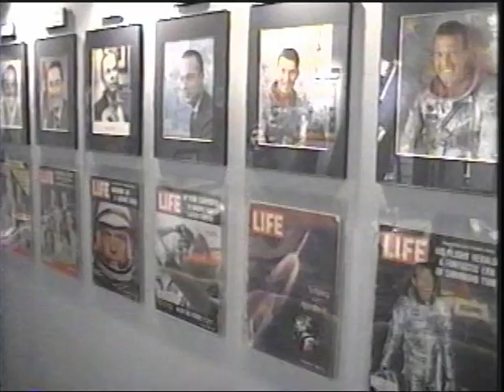VTS 01 1